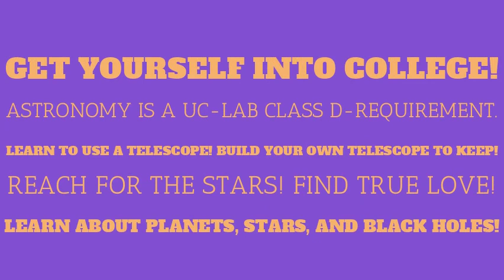Cowboy TV Week 11 Short Episode